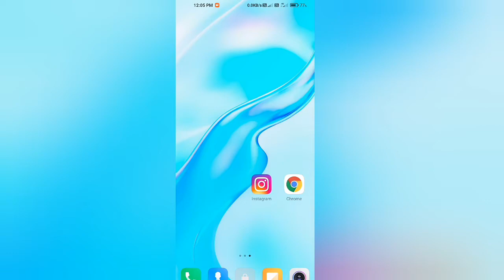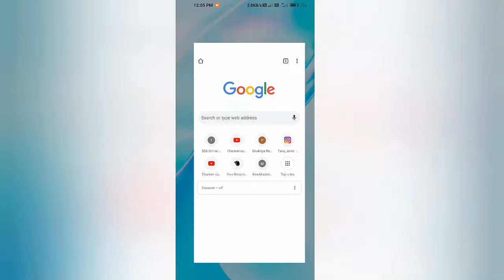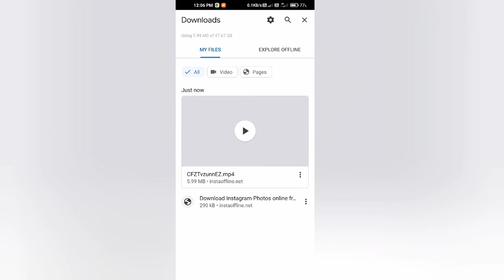how to download Instagram videos and photos on Android 2021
hello friends  to kese hai ap sabhi log hum ap sabhi logo ka sawagt krrte hai apke Apne channel 🆂🅼 🆃🅴🅲🅷🅽🅸🅲🅰🅻 mai toh friends hum aapke liye fir see leke aagye hai ek bilkul nai video I hope aap sabhi Koo humari yee video pasand aayegi aagar yee video acchi lagti hai to plz iss video ko Jada see Jada like or share jarur kare or aapko yee video kesi lagi usske bare mai Hume comment section mai jarur bataye .

Directors name :-
1). Sahil Ali
2). Manvender singh

videos Creator name :-
Sahil Ali

videos editor and uploader :-
Manvender singh

how to download instagram video without any app
instagram video
instagram video download android
instagram video kaise save karen
how to save instagram videos
How To Download Instagram Videos On Android | Download Instagram Videos ||
how to download insta video
how to download instagram video in gallery
how to download insta reels
how to download instagram videos without app
instagram Videos Kaise download kare,
insta Videos Kaise download kare gallery m
save instagram video in gallery
save instagram video in phone
how to download instagram video in phone
instagram reels
how to save instagram reels in gallery, without any app
reels video save
manish4u technical guruji trick in tack technical ruhaz
instagram reels
BGR India
How to